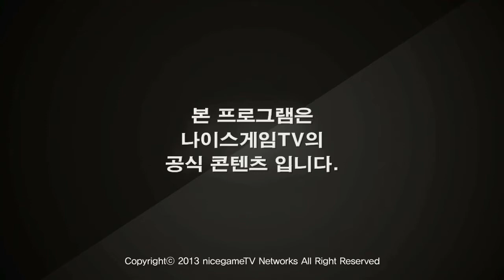130731 퐈지니의 흐규흐규 시즌2 7화 1부 상